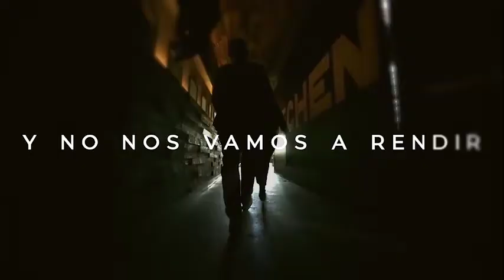13 de abril de 2020